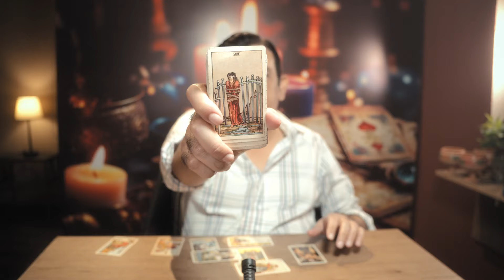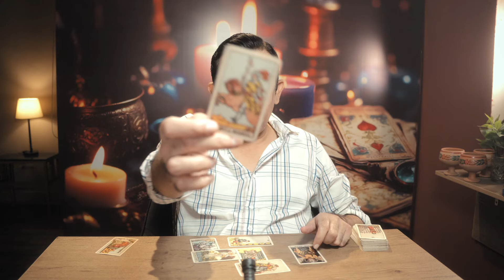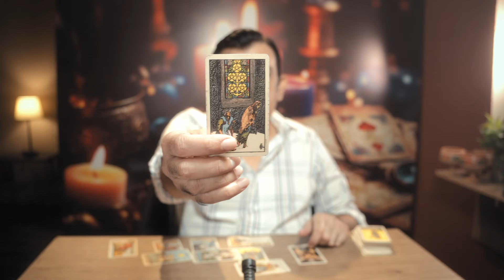CAPRICORN - 1 - 15 OCTOBER 2024 - TAROT CARD READING - PSYCHIC LOVE TAROT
USA
UK
EUROPE
CANADA

Psychic love tarot is an authentic tarot channel with an authentic tarot reader
On this channel there are weekly tarot readings about soulmates,twinflames,dm,df,dm to df tarot card readings and also tarot love readings for all zodiac signs including sagittarius,capricorn,aquarius,pisces,aries,taurus,gemini,cancer,leo,virgo,libra & scorpio.Sometimes pick a card readings also.
All the cards are explained in a way that you can even learn tarot by watching these readings.
All the readings are straight forward and to the point